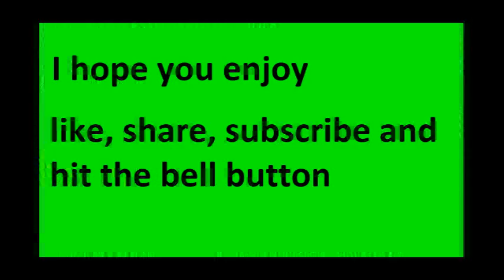Yep I still bad at this-Rainbow six siege funny moments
well haven't played this in a week and yep i still bad at it but I still have fun recording it and showing you all how I play so I hope you all enjoy the video and remember to like and subscribe